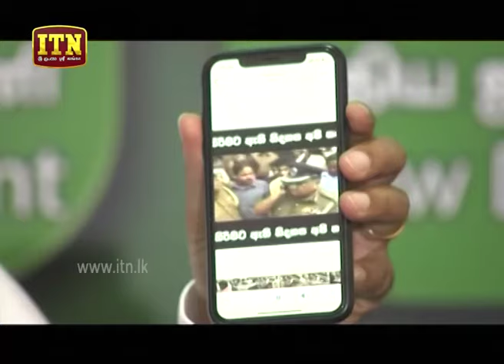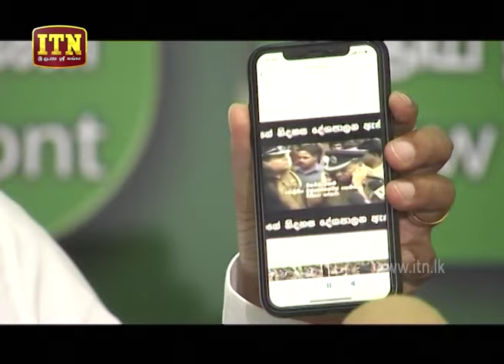ITN News 2019-10-24 | 09.30 PM